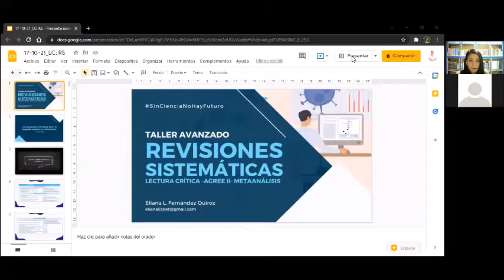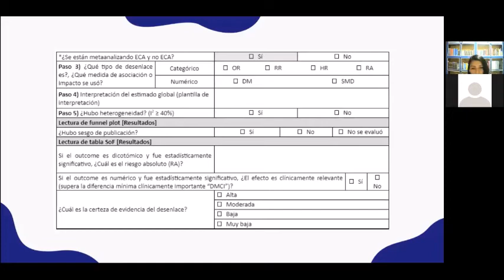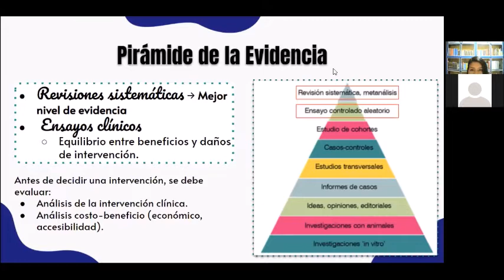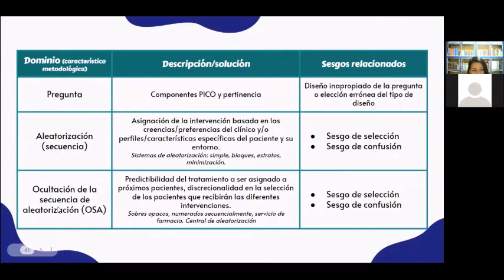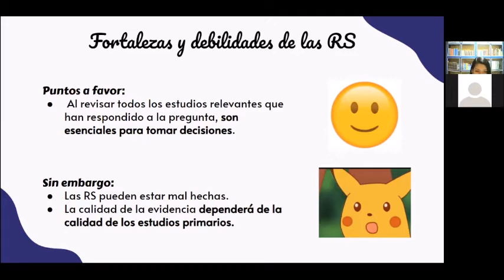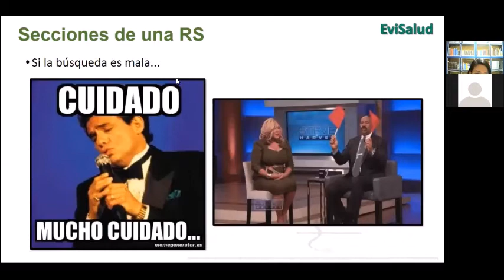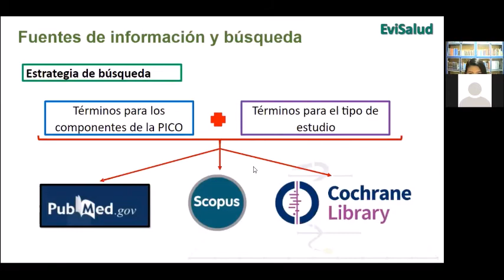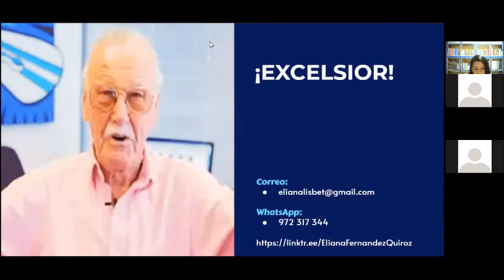CAJA's Club SOCIMEP - Taller 08: Lectura critica de Meta-análisis II con Herramienta Amstar II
Curso-Taller de Lectura Crítica de SOCIMEP
CAJA's Club
"Critical Appraisal of Journal Articles"

TALLER N° 8
"Lectura critica de Meta-análisis II con Herramienta Amstar II"
✅ PONENTE: Univ. Eliana Fernandez